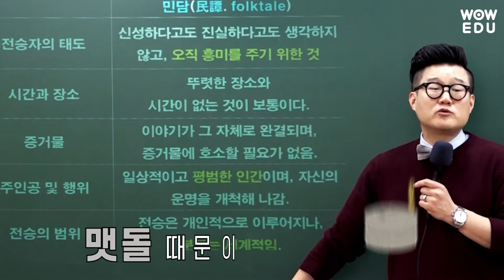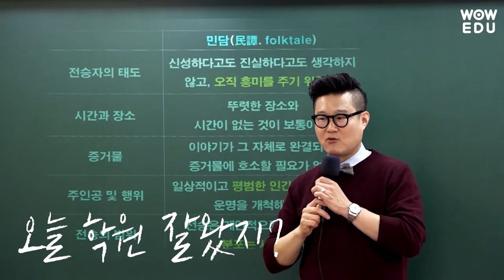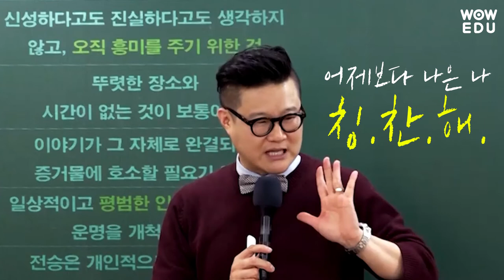[와우에듀] 바닷물이 짠 이유 국어쌤이 알려줌 (문과.ver)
[와우에듀] 바닷물이 짠 이유 국어쌤이 알려줌
이과버전 아니고 문과버전!

군무원 최다직렬 개설! 군무원 전문 인강 와우에듀 입니다.
군무원 최다직렬 전문 교수님의
압도적 실강 콘텐츠 와우에듀와 함께 단기합격의 꿈을 이루세요!

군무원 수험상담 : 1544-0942